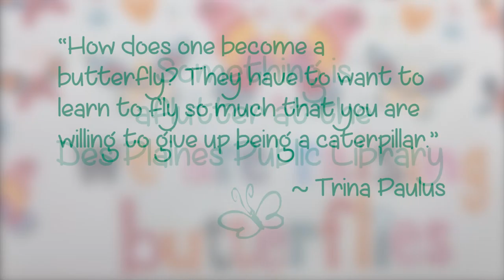DPPL Butterflies 2016 - Part 1: Caterpillar Stage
DPPL's Youth Services department had some guests this spring: Painted Lady caterpillars! Watch our time-lapse video series of their growth.